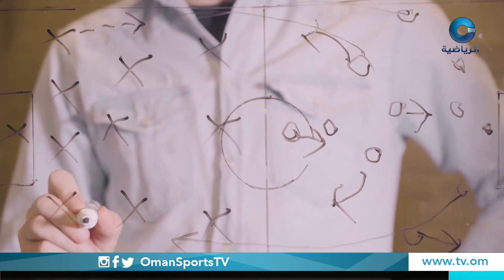ذاكرة_الكأس‬⁩ | أحمد سليم - لاعب نادي العروبة | الأحد 5 مارس 2023م